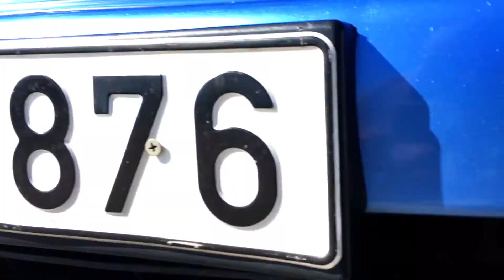III. Nemzeti Hondázás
Honda találkozó - imázsfilm
Nem minden nap jön szembe velünk egy autós találkozó, ebben a kisfilmben egy ilyen rendezvény szépségeit szeretném bemutatni.
Szerkesztő: Szél Fanni
Vágó: Szél Fanni
Operatőr: Szél Fanni, Ollári Anita